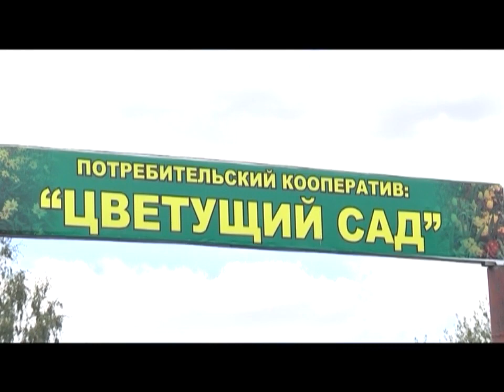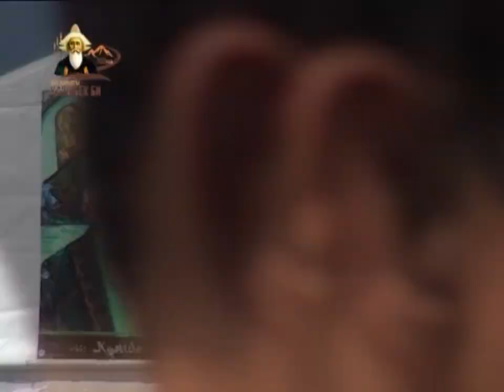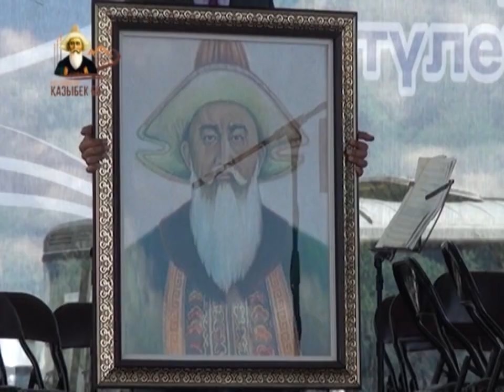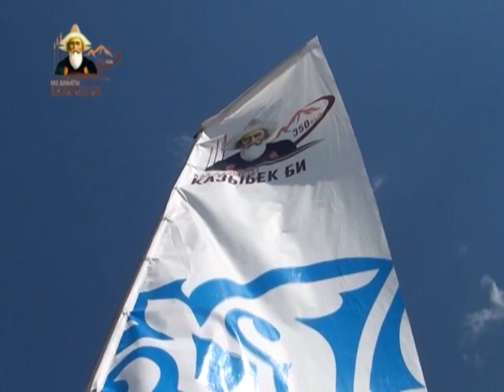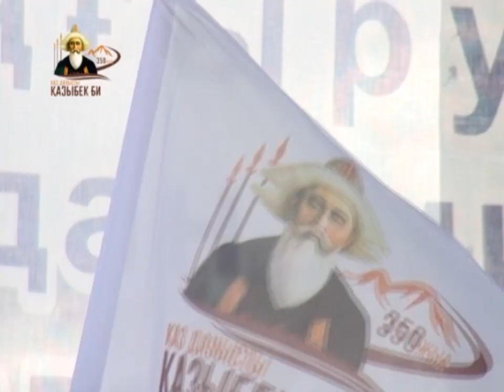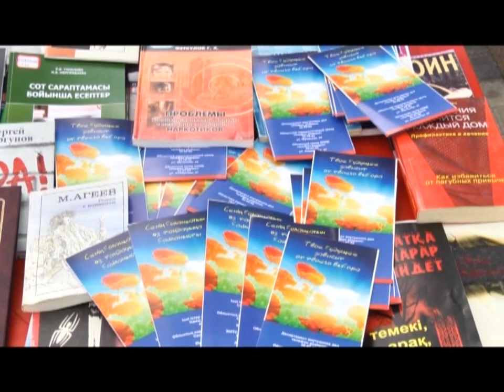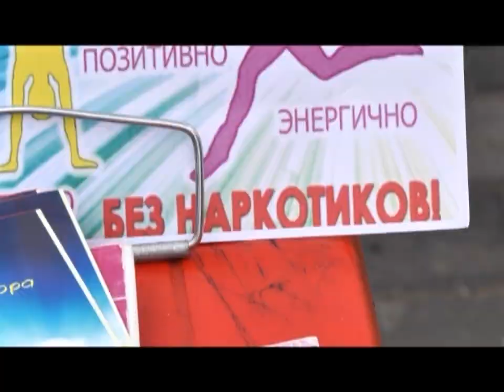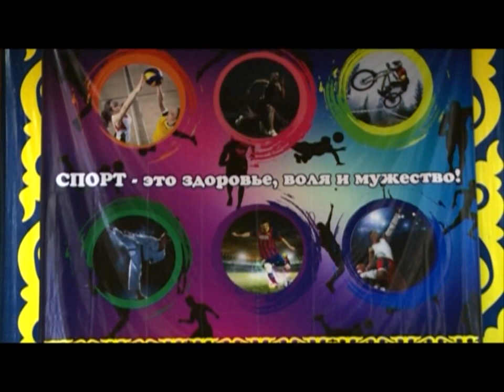21/08/2017 - Бірінші Қарағанды телеарнасының жаңалықтары